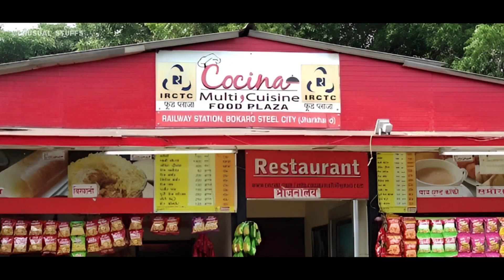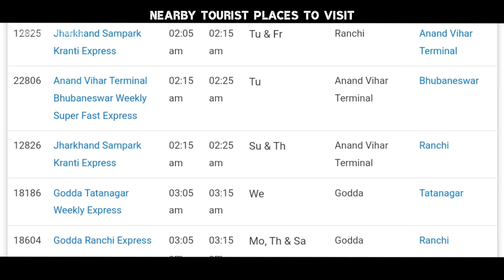Bokaro Railway Station \\ बोकारो रेल्वे स्टेशन \\ Info, Trains, Places To Visit, Nearby Hotels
This Video contains all the information related to Bokaro Steel City Railway Station Which is situated in Jharkhand Such As

1. FACILITIES AVAILABLE AT THE RAILWAY STATION
2. Nearby Hotels At Bokaro Steel City
3. TOURIST PLACES TO VISIT NEAR Bokaro Steel City , Jharkhand
4. MAJOR TRAINS THAT ORIGINATE OR STOP AT Bokaro Steel City Railway Station

0:15 Bokaro Steel City Details
0:39 Facilities Available
1:22 General Facts
2:06 Major Trains
2:21 Famous For & Places To Visit